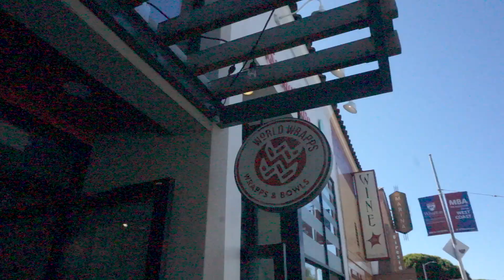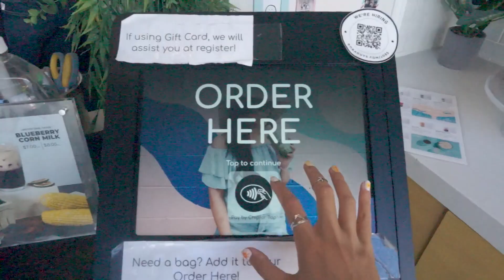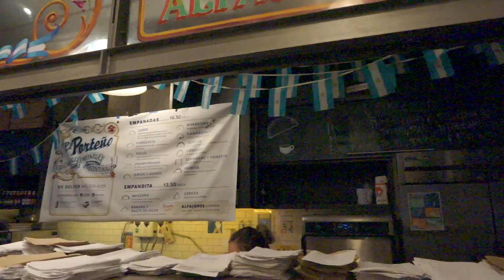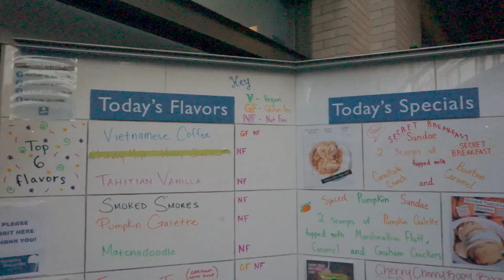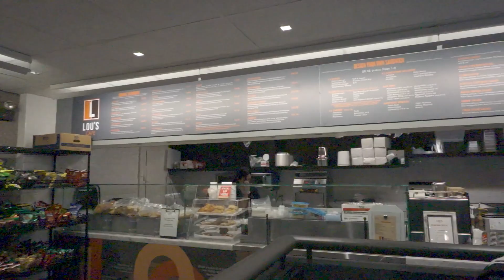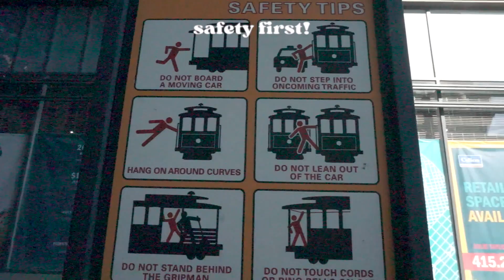VISITING SAN FRANCISCO & FIRST IMPRESSIONS 2023 🇺🇸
First time being back in San Francisco after living in Asia for six years! Follow along as I rediscover this beautiful city with new lenses and reconnect with family and friends. I hope you enjoy watching this video :)